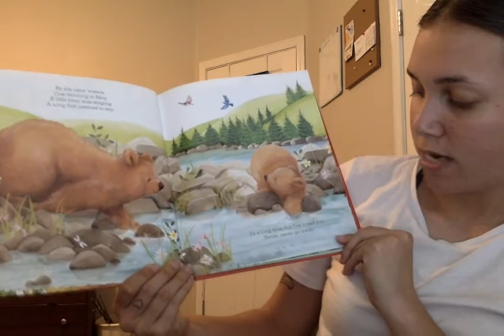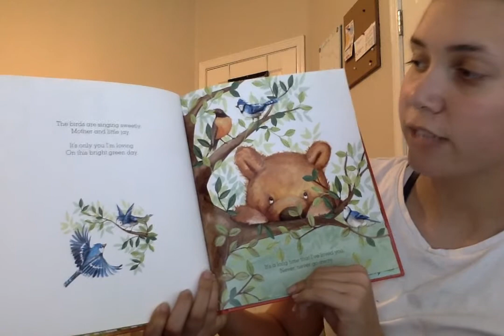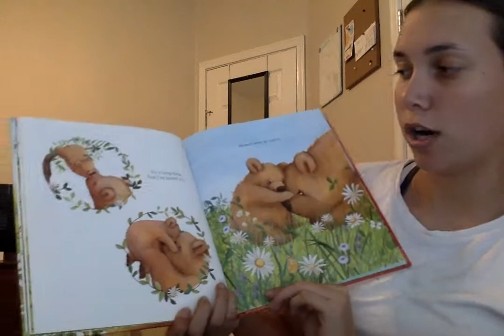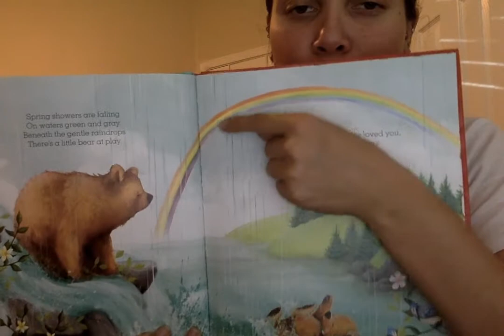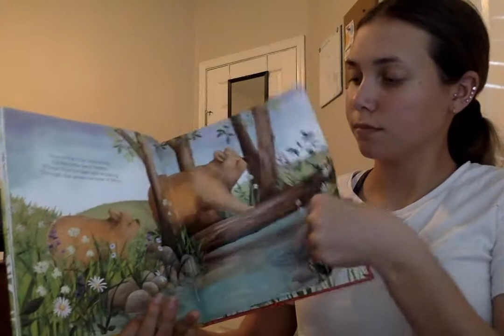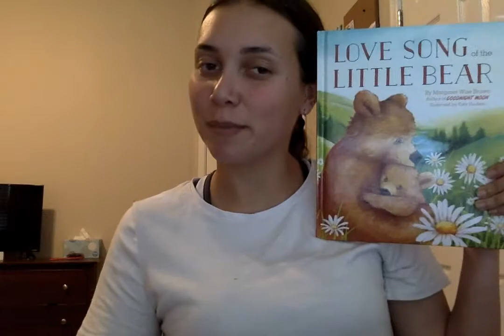Ms. Sherie reads "Love Song of the Little Bear"